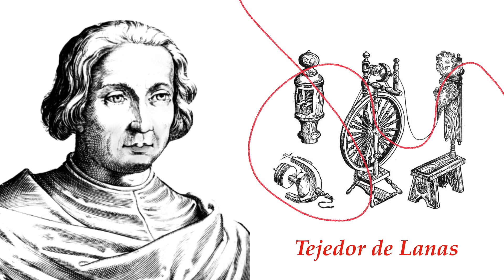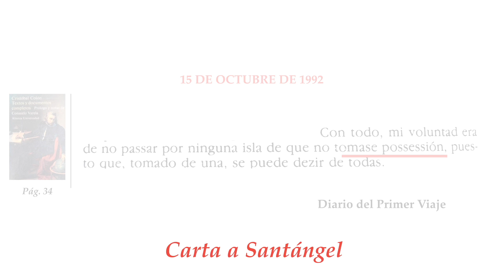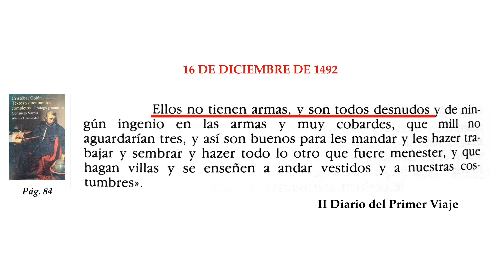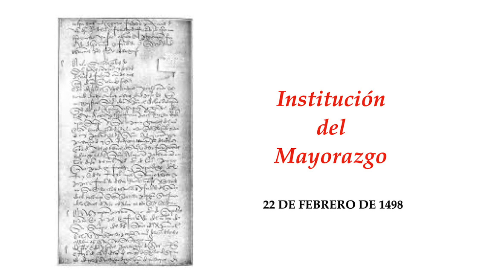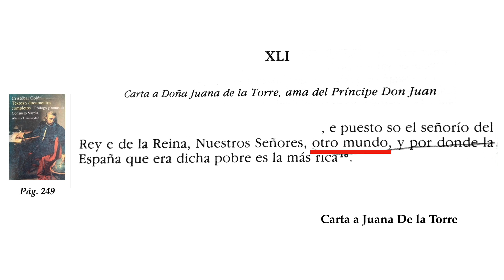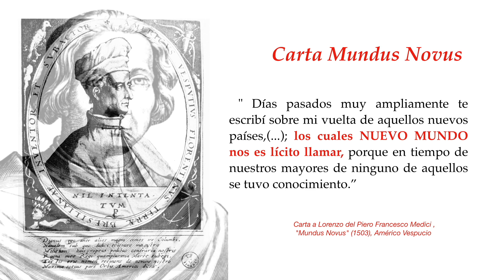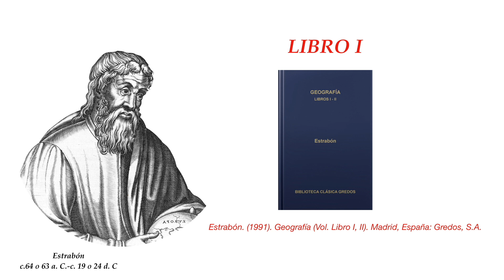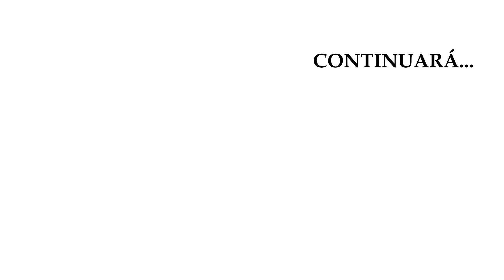CRISTOBAL COLÓN…¿DESCUBRIDOR?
¿ Realmente Colón y los Reyes,  creyeron haber llegado a Asia?